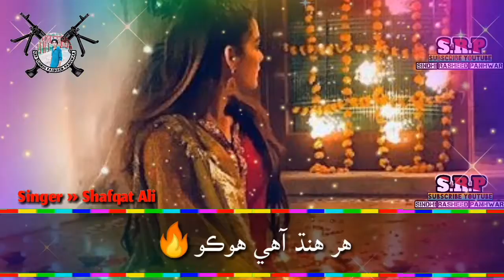Aj raat shabnami aa Sindhi whatsap status by Shafqat Ali || new whatsap status 2020 »SRP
دوستو  نئون سنڌي واٽس ايپ اسٽيٽس ظرور ڏسندا❤

دوستو توھان کي منهنجي ھن يوٽيوب چينل تان زبردست سنڌي واٽس ايپ اسٽيٽس ۽ سنڌي فل گانا ٻـ ملندا ۽ جن بـ موزيز فنڪارن جا نالا مون ھيٺ ڏنا آھن انھن جا سنڌي اسٽيٽس ۽ فل گانا توھان کي چينل ۾ ظرور ملندا❤❤
These are the information of my Youtube Channel i will provide you This Singers whatsap status or Sindhi Full Songs i mentioned this singers names Bellow and more information what i provide you from my youtube channel.❤

دوستو چينل ظرور سبسڪرائيب ڪيو ۽ گھنٽي🔔 جي بٽن تي ظرور ڪليڪ ڪريو ـ مھرباني سنگت🙏